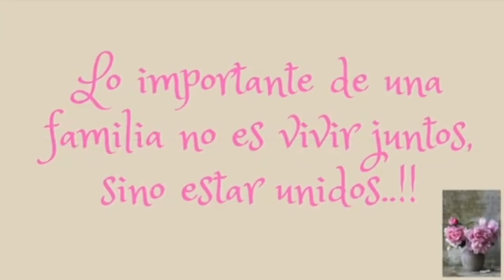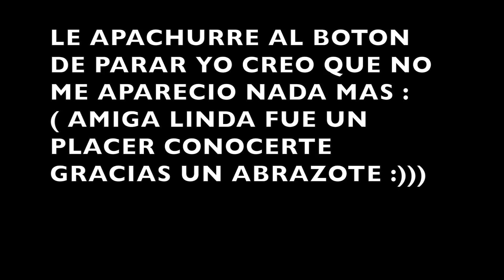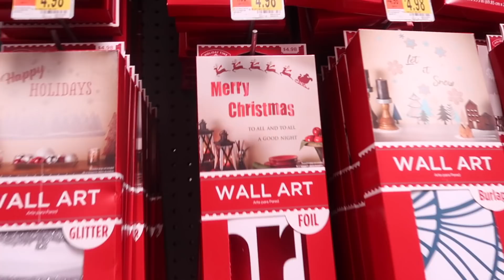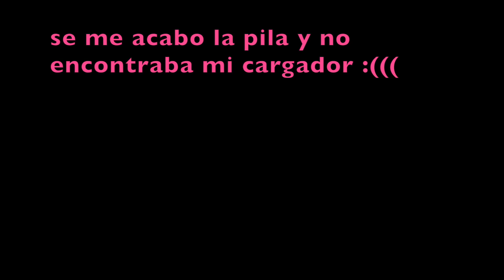YA NO LOS VOY A SACAR MAS😡..... / EN EL DOCTOR POR FIN...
HOLA MIS CORAZONES LINDOS AQUI LES DEJO ESTE VIDEO ESPERO LES GUSTE MUCHAS GRACIA SPOR TANTO AMOR Y APOYO..

TEL DE MI AMIGA DE LOS CHEESCAKES..
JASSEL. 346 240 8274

VLOGS DE MI HERMOSA GUERRERA

INSTAGRAM DE MI AMIGA ( LES JURO LES VA A ENCANTAR)

HSKTNLL

Fashion